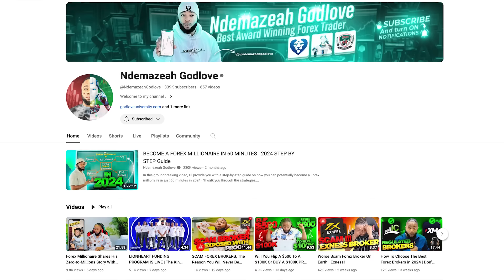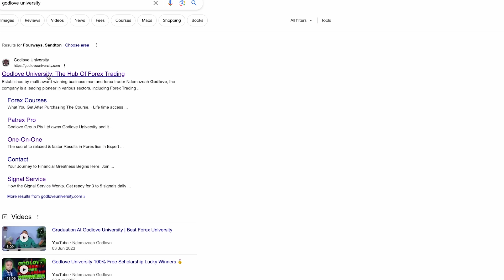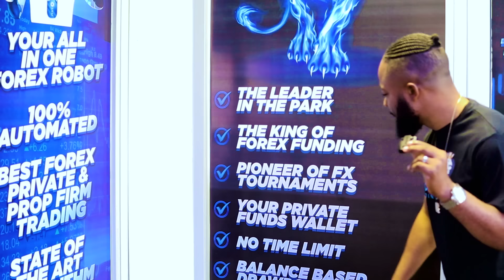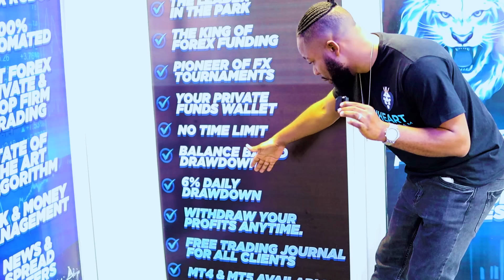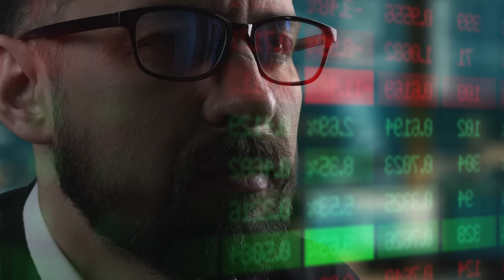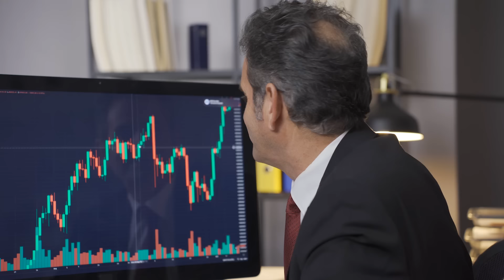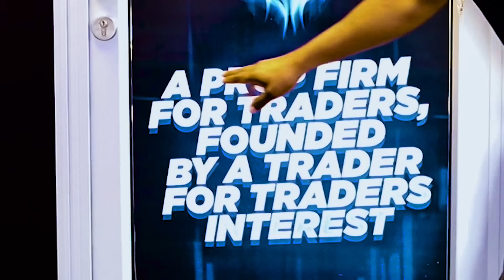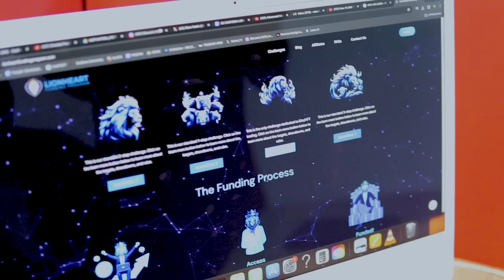The KING OF FOREX FUNDING Lionheart Funding Program First Week Of Live Stats Plus A Gift For You.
👇 I Use and Recommend These Brokers👇
🧩 XM - #3 Another Good Broker With High Volume